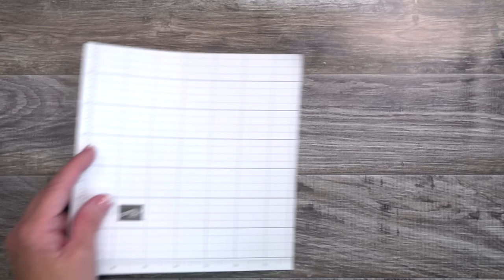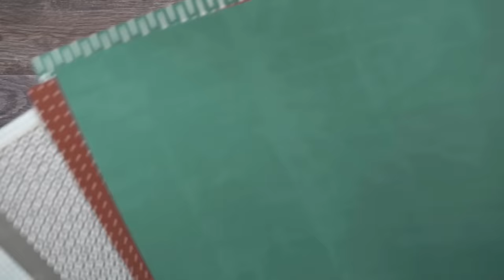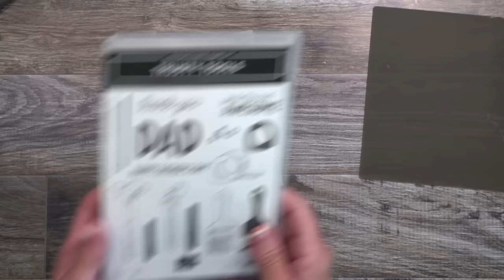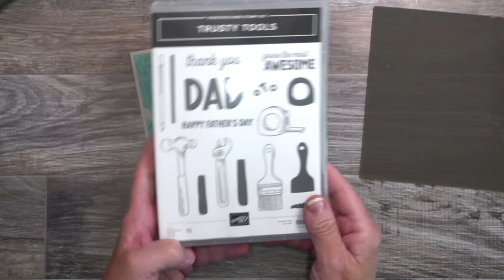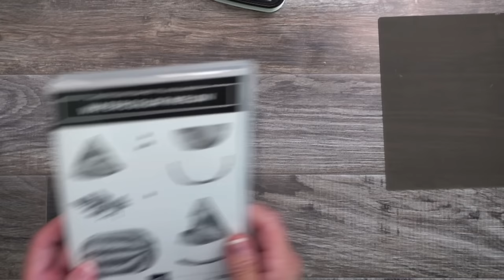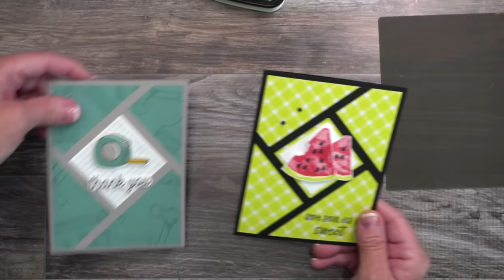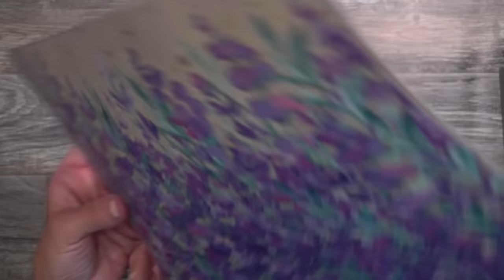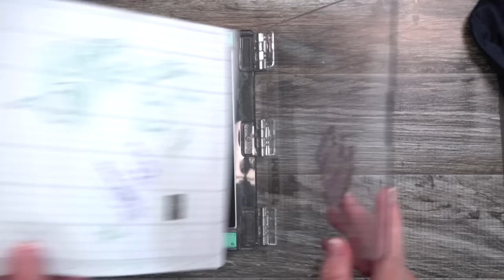Create 3 Faux Shutter/Fractured Card Layouts for Easy Cards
Fractured card layouts provide the illusion of a fractured card. Best of all, it's super easy to create and greeting card ideas are literally endless.

This layout is also known as a faux shutter card in paper crafting. Use your stamping supplies to stamp random backgrounds or add your favorite designer paper to fractured sections. I'll teach you both ways during today's handmade card video.

👉 Post-It- Cover-Up Tape for Dies
👉 The Best Crafting Pencil

ABOUT ME:
I’m so glad you stopped by to visit Lisa’s Stamp Studio on YouTube! My passion for paper crafting and card making is what has inspired me to teach others since 1998. Whether you’re a new or seasoned stamper, card maker or scrapbooker, you’ll find an array of demonstrations, techniques and videos here that I’m sure you’ll enjoy. If you have any questions along the way, please don’t hesitate to reach out. I'd love to hear from you!